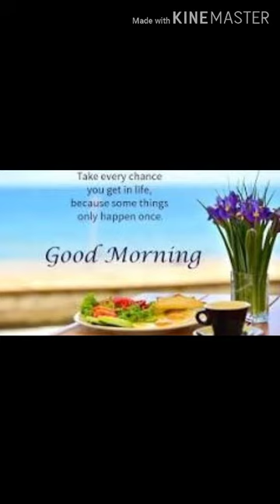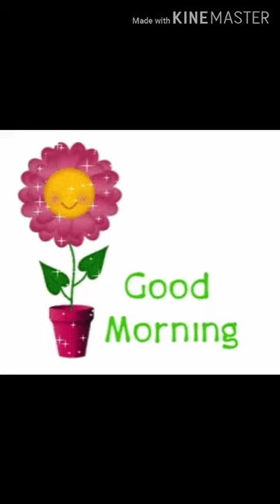🎉🎉🌸🏵️🌼 Good Morning 🏵️🏵️ Have a wonderful day 🌼🏵️🎉🎉